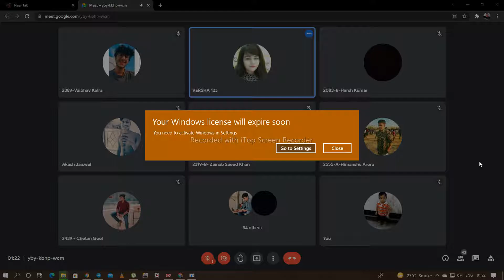Income Tax Recording Lecture ( 9 November )